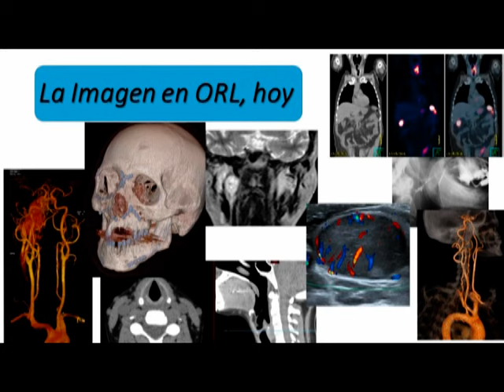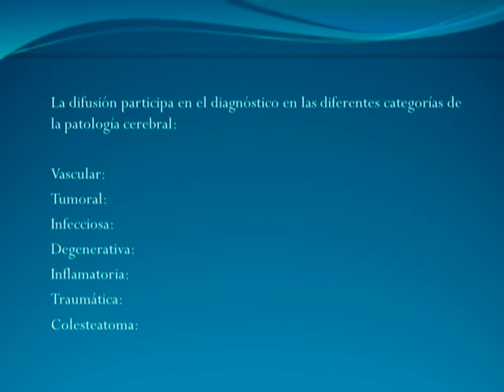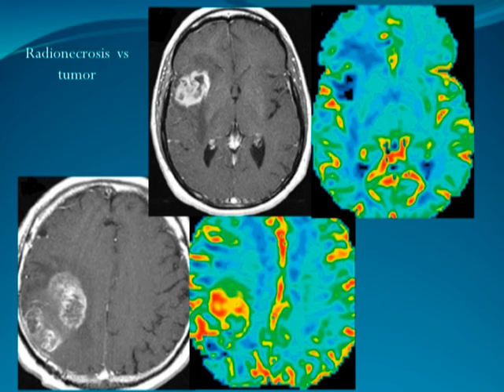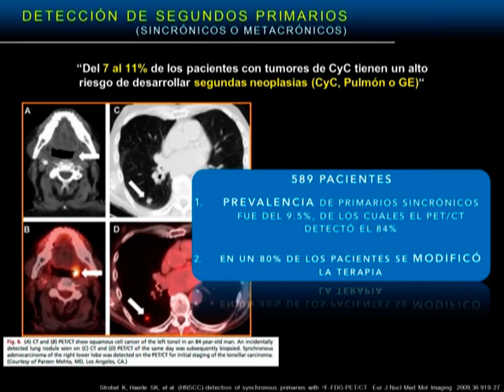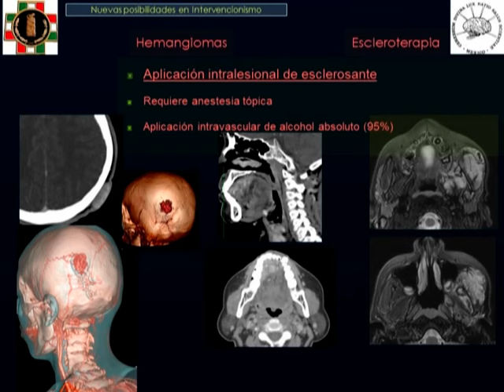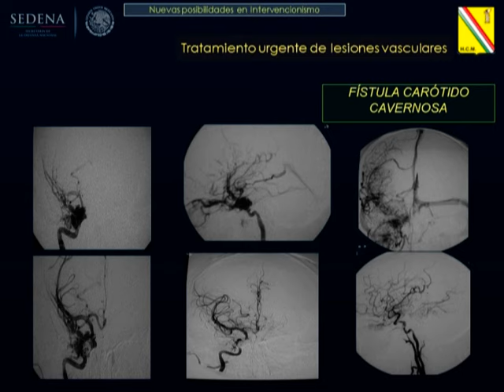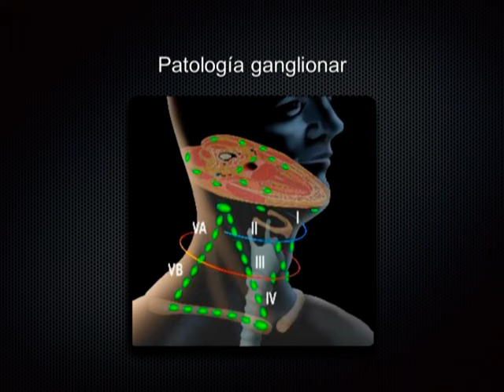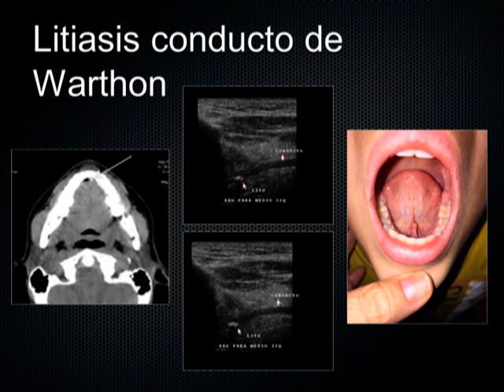Sesion Mensual Julio 2016 Parte 2